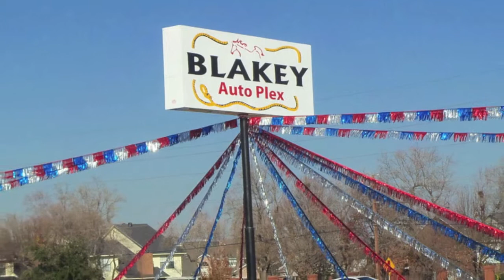Tailgating Fire Truck Cookout at Blakey Auto Plex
Stop by Blakey Auto Plex on Feb. 16th, 2013 for good food, great company, and amazing deals on high quality used cars.